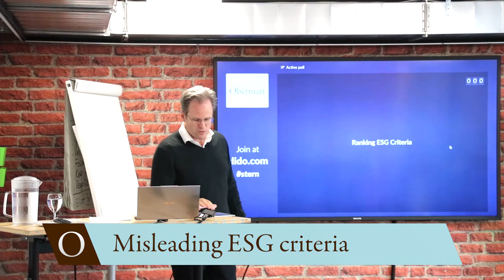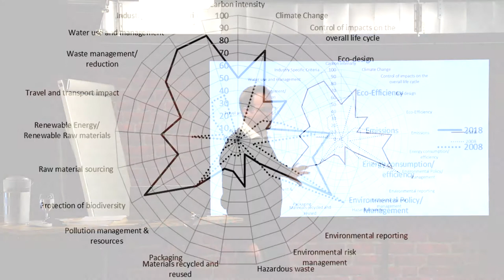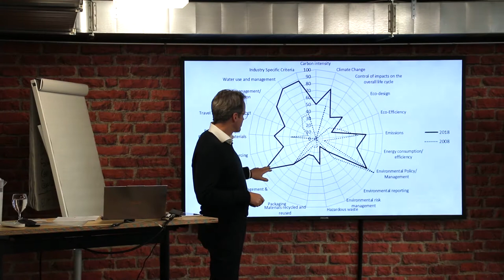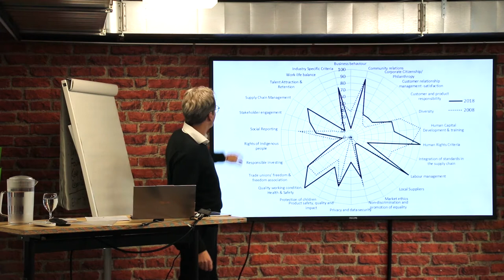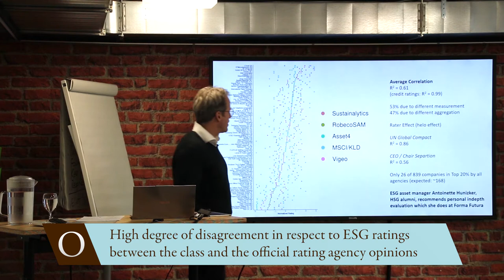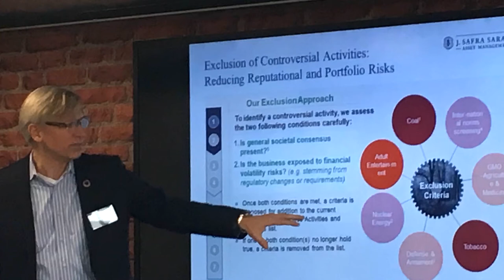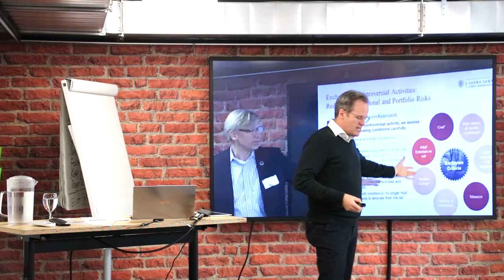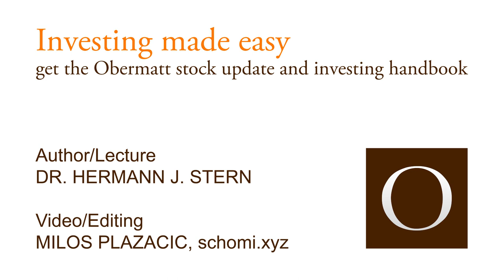Misleading ESG criteria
Investors who consider environmental, social and governance aspects in their investments often use the ESG (Environment, Social, Governance) ratings of official rating agencies. But these ratings are anything but straightforward, as Obermatt CEO Dr. Hermann J. Stern points out in the second part of his oikos conference '19 Keynote at the University of St. Gallen

Stern derives this insight from an exercise with students, which is documented in this video. Watch the video and answer the questions for yourself. You will see that your opinion is often not in line with the official ESG ratings.

The presentation also makes it clear that there is hardly any consensus on ESG issues and - even worse - that ESG rating agencies not only disagree with each other but these agencies interpret the same information in very different ways, leading to conflicting ratings.

Conclusion: ESG criteria must be interpreted by you and can only be used meaningfully in your own direct investments because ESG funds are hardly what they promise. The Obermatt focus markets make a direct investment in ESG stocks easier